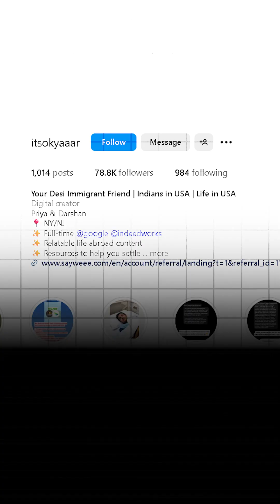The Advice Women Should IGNORE to Succeed in Tech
In this exciting episode of Prashha Dutra, we welcome Priya Bajaj, a dynamic leader at the intersection of AI, Marketing, and Community Impact. Priya drives innovation at Google Cloud, where she advises Fortune 500 companies on leveraging Google’s cutting-edge technology for data-driven transformation in today’s evolving AI landscape.

With a unique blend of engineering expertise, marketing acumen, and storytelling finesse, Priya is also a Fundraising Board Co-chair at TrailBlazers, passionately building spaces for South Asian immigrants to thrive and lead. She is a true community builder, bridging technology, purpose, and cultural empowerment.

✨ Innovator @ Google Cloud – Driving AI & Marketing Strategy
 ✨ Fundraising Leader @ TrailBlazers – Empowering South Asian Immigrants
 ✨ Engineer-Turned-Marketeer – Championing Data-Driven Storytelling
 ✨ Thought Partner to Legacy Brands on Digital & AI Transformation

Get ready for a bold and thoughtful conversation with Priya Bajaj, as we explore the future of AI, inclusive leadership, marketing innovation, and how to stay ahead in a rapidly transforming world!